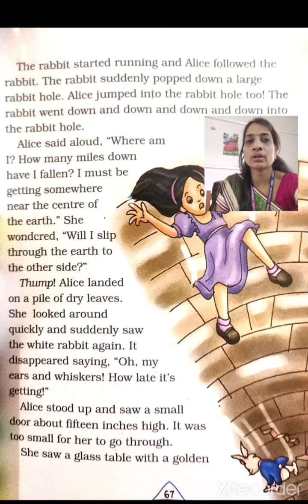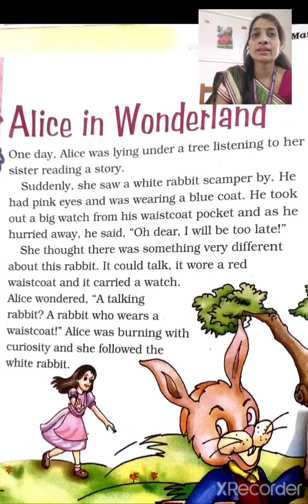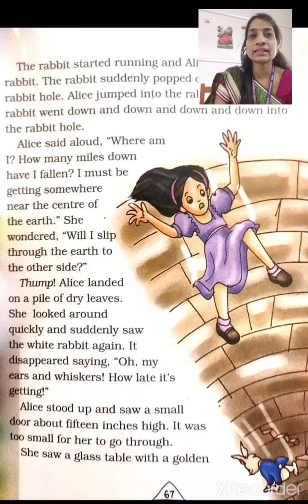English : Marigold Unit 4 Alice in Wonderland